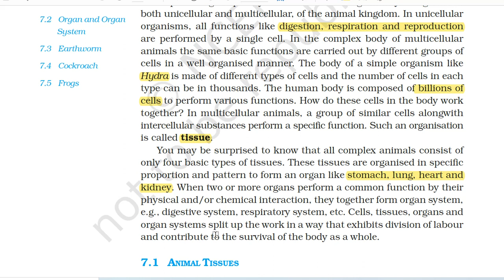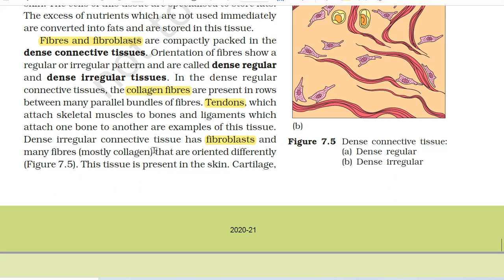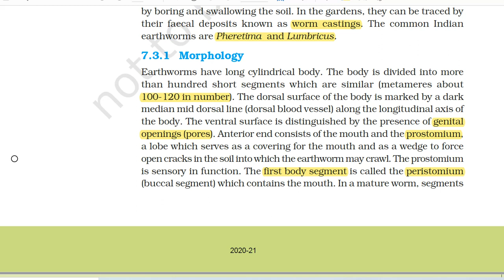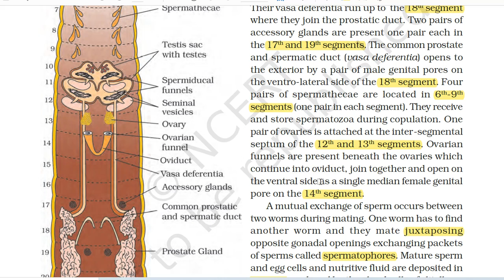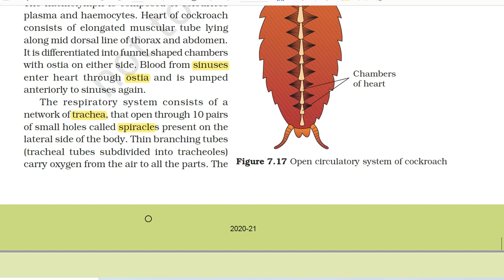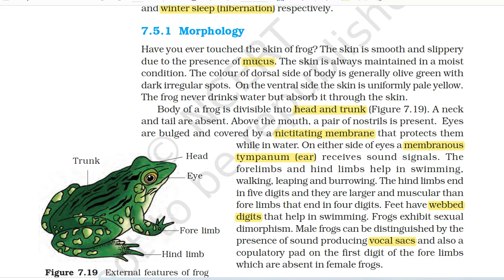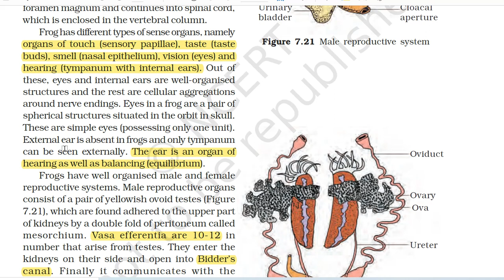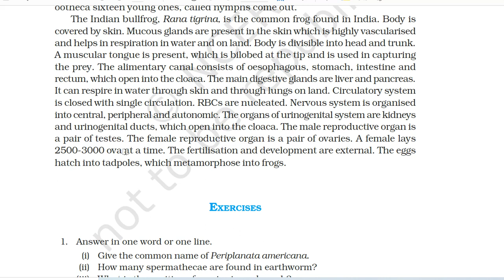Ch 7 Structural Organisation In Animals | Class 11 biology reading | Ch 6 Class 11 Biology podcast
Ch 7 Structural Organisation In Animals  | Class 11 biology reading | Ch 6 Biology podcast | Reading biology class 11